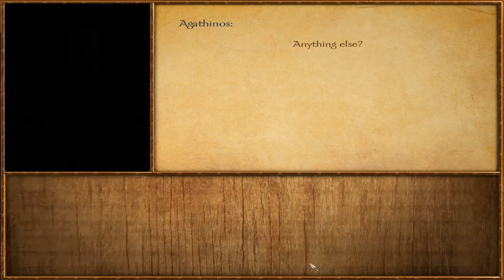Mount & Blade Warband: Viking Conquest #6: Turnieje takie łatwe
Trochę się pomęczyłem przy montowaniu, ale cały czas pniemy się w górę
Spodobało się? To zlajkuj!
W filmiku użyłem muzyki skomponowanej przez Adriana von Zieglera. Wszystkie prawa co do tych piosenek należą do Adriana von Zieglera ), który udzielił pod jednym ze swoich filmików zgody na wykorzystywanie jego muzyki w filmikach na YouTube nawet jeżeli są one monetyzowane.
In this film i have used music composed by Adrian von Ziegler. All copyrights those songs belongs to Adrian von Ziegler ) who has given permission, under one of his films, for using his music in films on YouTube even when they are monetized.